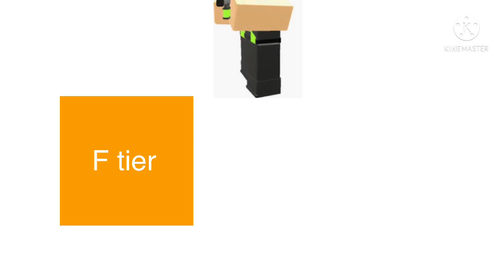Toxic Gunner gets fixed and then goes into F tier